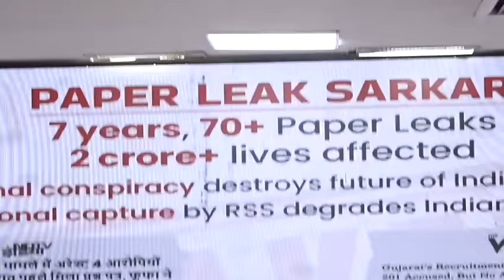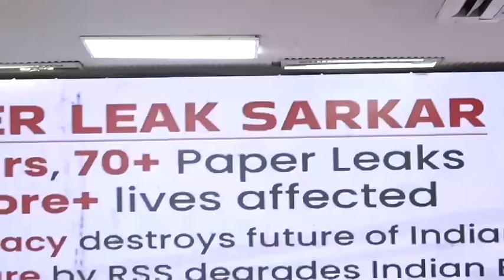बेलगाम Paper Leak और भाजपा के Incompetence को रोकेगा INDIA | Rahul Gandhi | Press Conference